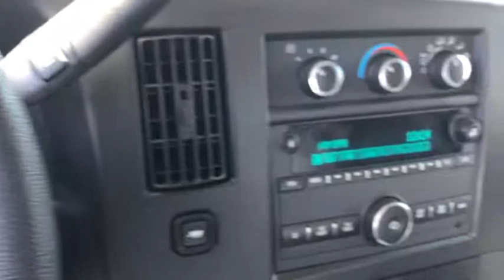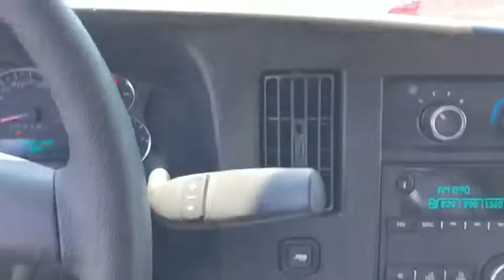2019 Chevrolet Express_Cargo_Van Oak Park, Naperville, Joilet, Evanston, Chicago, IL G6245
Used 2019 Chevrolet Express_Cargo_Van available in Chicago, Illinois at Jack Phelan CHevrolet. Servicing the Oak Park, Naperville, Joilet, Evanston, IL area.
2019 Chevrolet Express_Cargo_Van 2500 RWD 135 - Stock#: G6245 - VIN#: 1GCWGAFP6K1149235

4000 S. Harlem Ave